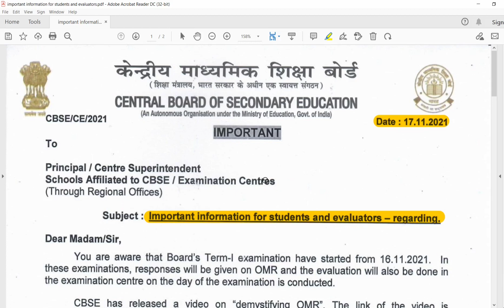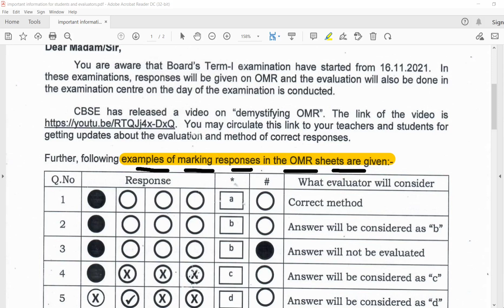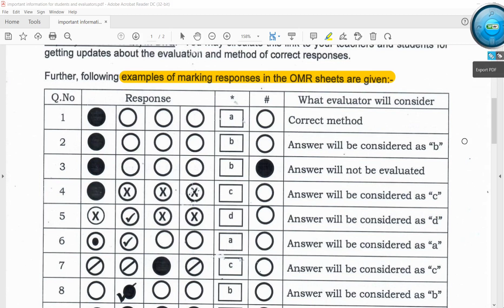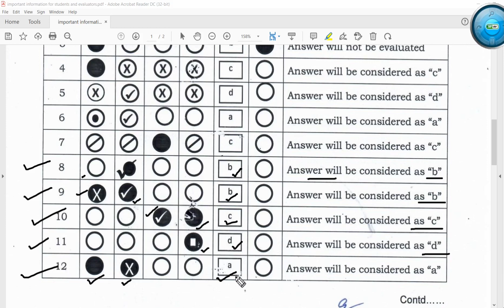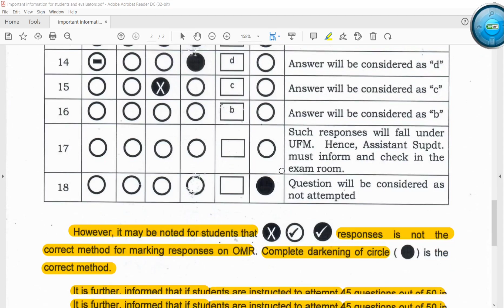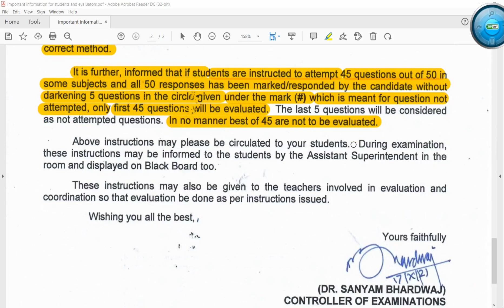Class X and XII| Term 1 OMR Instructions| Unfair Mean| How to Darken Circle| Unattempt Questions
Link of PDF :
file:///C:/Users/HP/Downloads/important%20information%20for%20students%20and%20evaluators.pdf

About this Video:
It will help you to understand:
How to darken the circle in OMR of class 10 and 12 Term 1 Board examination.